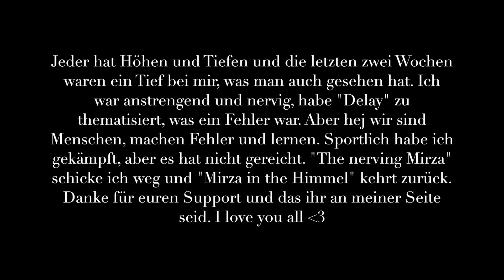HE IS BACK - CRISTIANO RONALDO 98 ST VERSTÄRKT DAS TEAM! | FIFA 17 WEEKEND LEAGUE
Mein Monitor

Meine größten Erfolge:

Meister der Virtuellen Bundesliga 2014
Fünffacher Österreichischer FIFA Staatsmeister
Aktueller Weltrekordhalter in Pro Evolution Soccer

Die neue FIFA 17 Saison geht los, unter anderem mit dem neuen Modus FUT Champions Weekend League und das bedeutet auch reichlich FIFA 17 Ultimate Team Taktik & Gameplay.

Ich habe es nicht geschafft 34 Siege in der Ronaldo Discard Challenge zu holen und habe LIVE im Stream meinen Cristiano Ronaldo IF abgestoßen. Nun, fünf Tage später, kehrt er stärker denn je zurück!